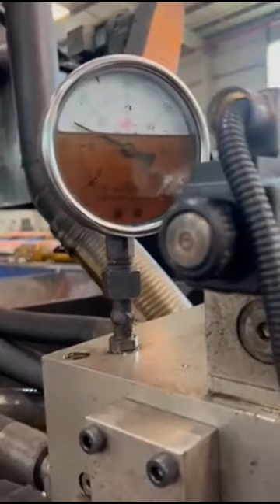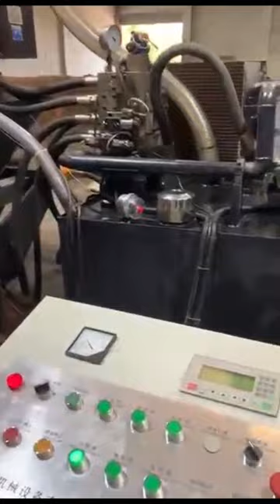chips compactor for sale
Details of chips compactor for sale, chip compactor for sale, chips compactor for metal,

TCMBALER is a professional chips compactor for sale manufacturer and supplier in China for more than 20 years, and we can offer chips compactor for sale for sale with a cheap wholsale factory price for our customers without any agent or dealers if you wanner buy our chips compactor for sale.